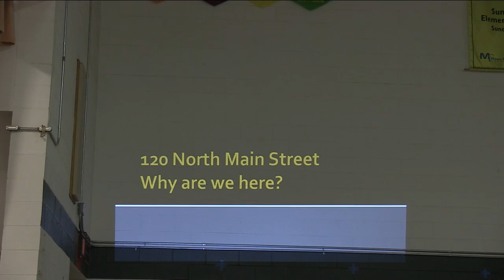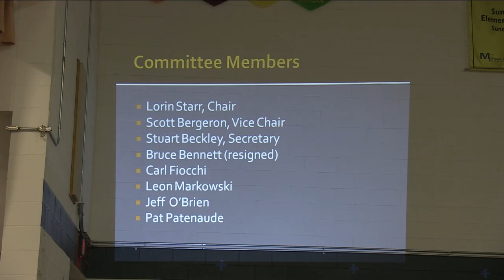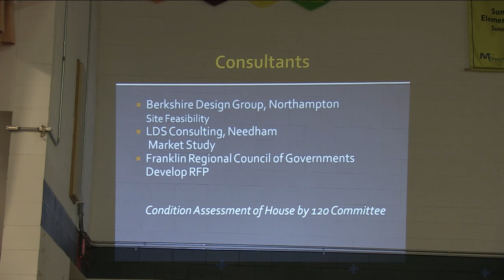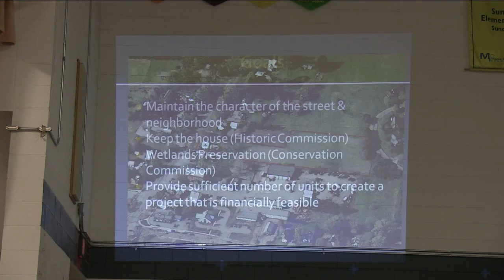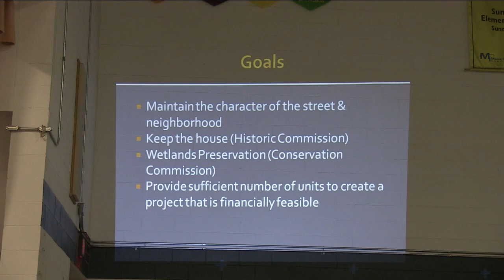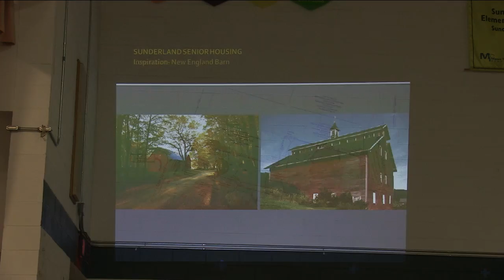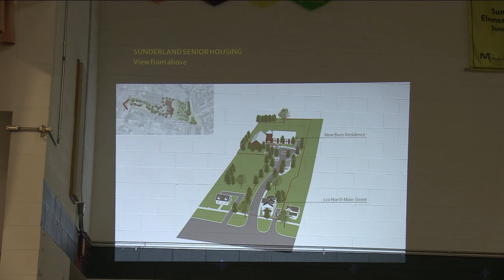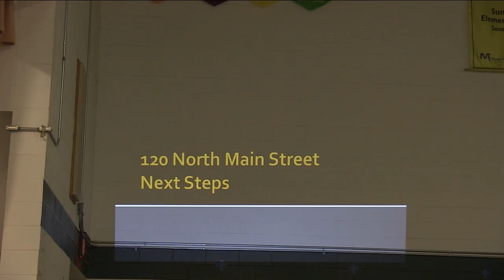Sunderland Special Town Meeting - September 20, 2016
The September 20, 2016 Sunderland Special Town Meeting regarding a proposed senior housing complex on North Main Street. Recorded at the Sunderland Elementary School.